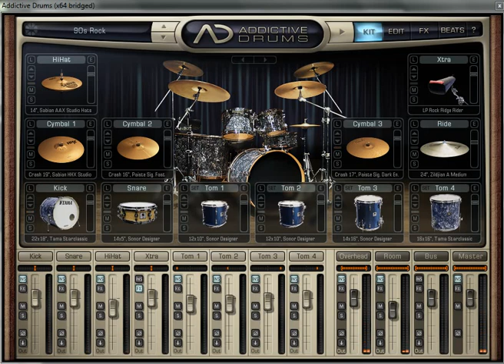Red Hot Chili Peppers - Throw Away Your Television [drums track]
Red Hot Chili Peppers - Throw Away Your Television [faixa de bateria]

- Minha transcrição desta música versão estúdio usando o Addictive Drums... e serve como backing track para guitarristas e baixistas!

- My transcription of the studio version of this song, using Addictive Drums... and this can be used as a backing track for guitar/bass!

Não tenho nenhuma intenção de infringir quaisquer direitos autorais! Não sou o dono de nada desta música! Esta é apenas uma forma de expressar meu gosto por música, por instrumentos musicais e mostrar algumas linhas de bateria para fins educativos ou para quem interessar!